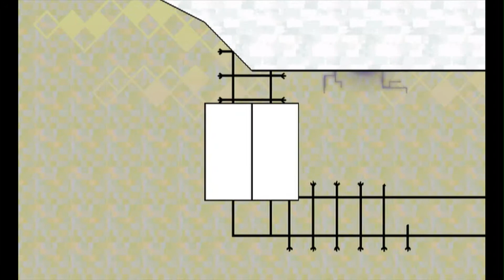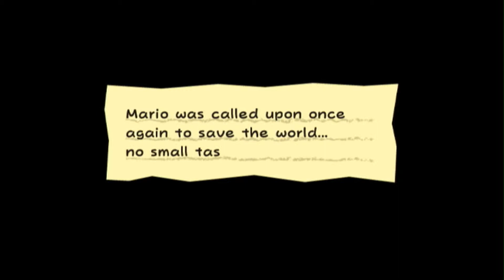Let's play Super Paper Mario Episode 2, first world already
we start on world 1-1 today